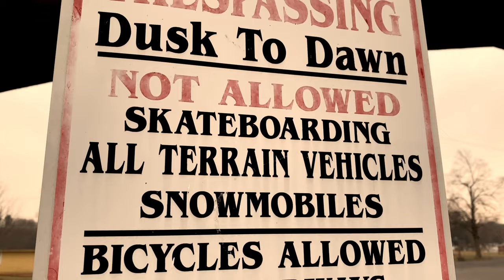Simon Barry - It’s Much Better Than